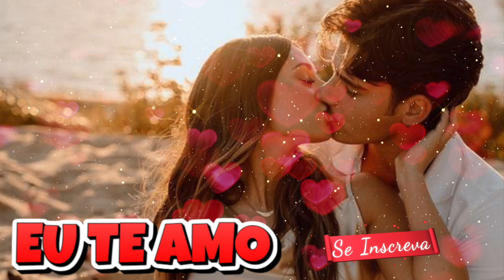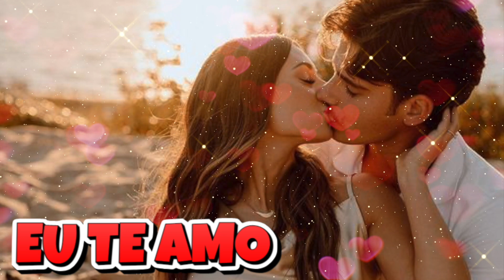Saiba Que Se Hoje Já Te Amo Muito, Amanhã Te Amarei Mais! Um Grande Beijo Meu Amor! 💖